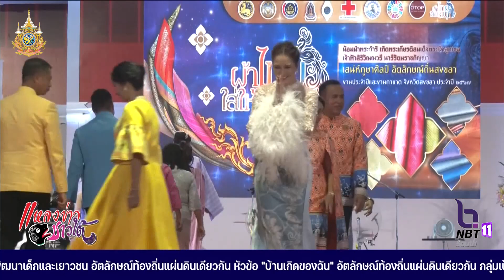สงขลา-แฟชั่นโชว์ “ผ้าไทยใส่ให้สนุก”